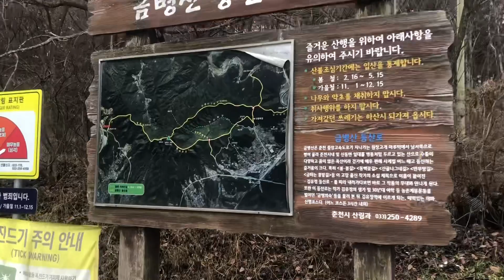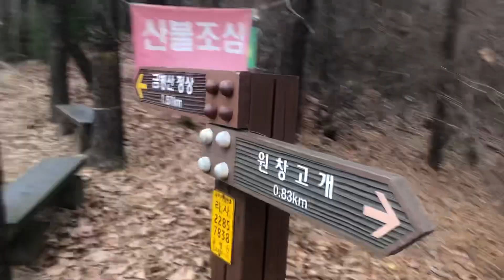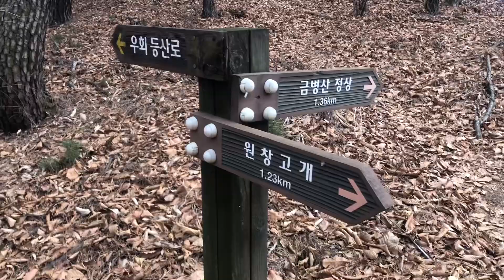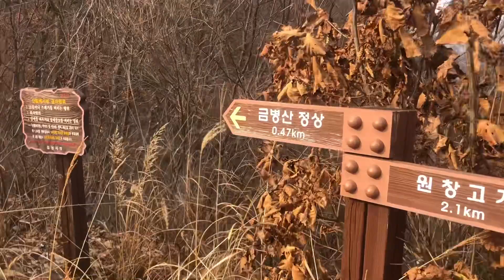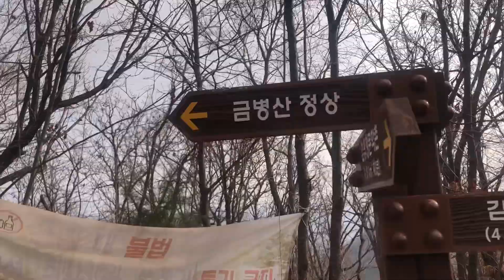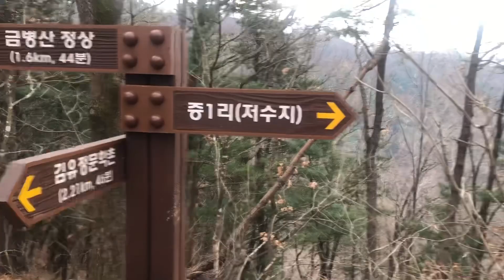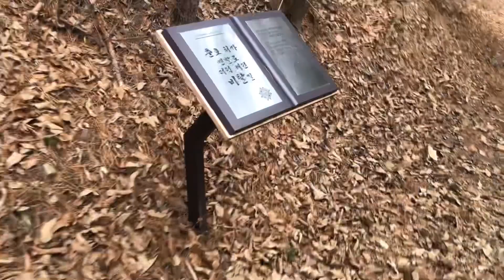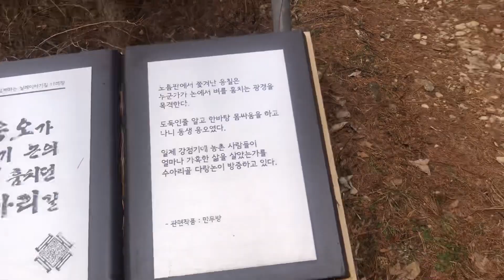춘천 금병산 코스설명 댓글,설명 go~